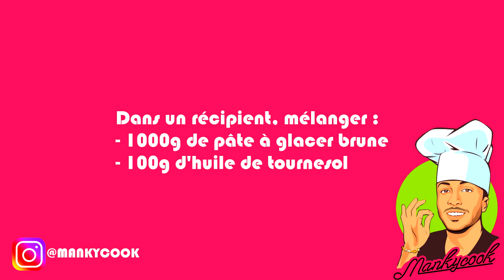Méthode du glaçage miroir INRATABLE !! [MANKYCOOK]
Lâchez vos pouces bleus et dites-moi ce que vous en pensez en commentaire !

GLAÇAGE MIROIR
- 1L de pâte à glacer brune
- 100g d'huile de tournesol